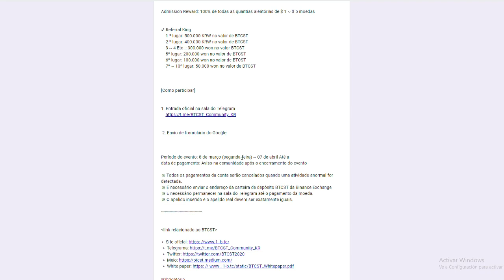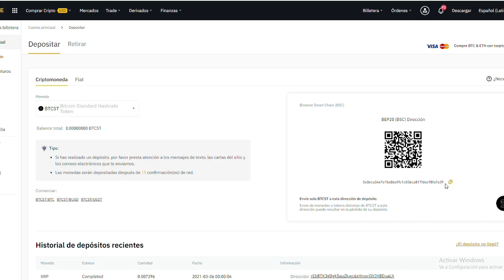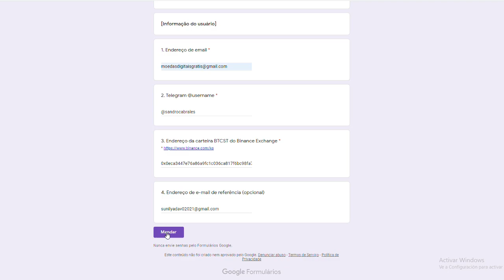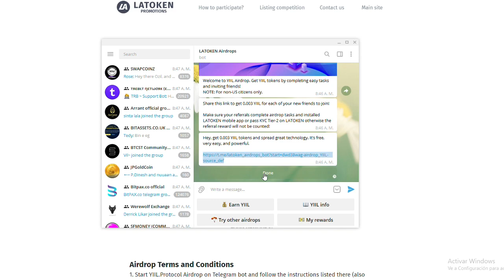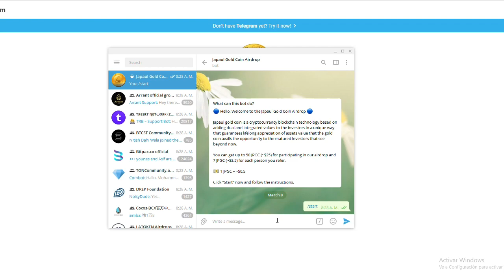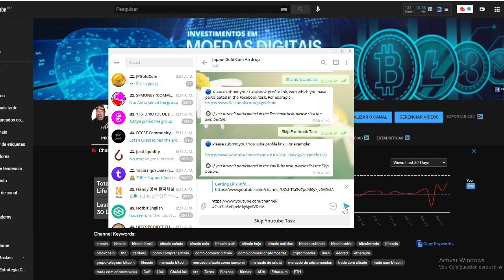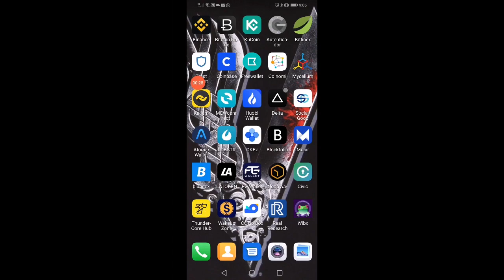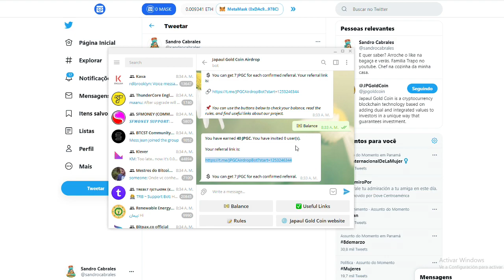AIRDROP GANHE BTCST LISTADO NA BINANCE E YIIL LISTADA NA LATOKEN E JAPAUL GOLD